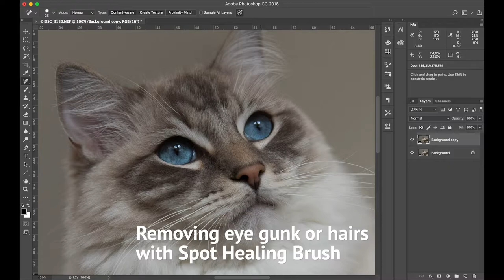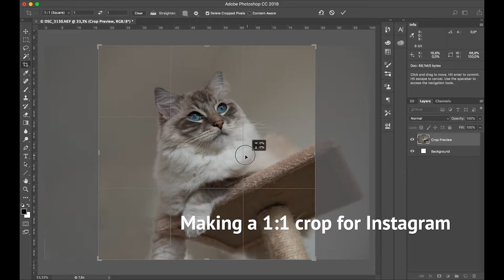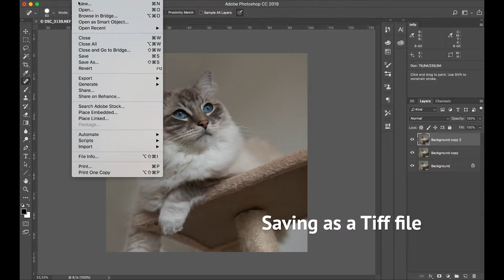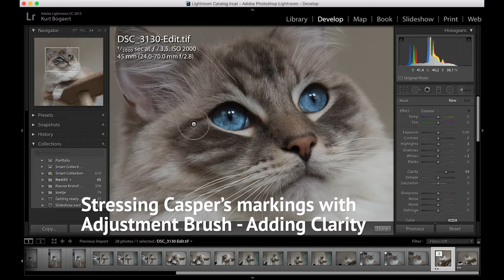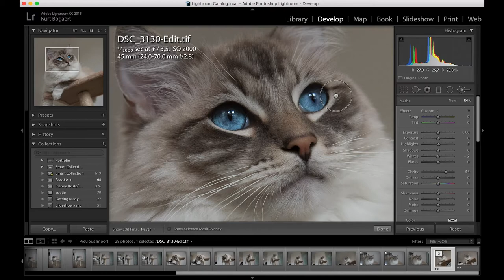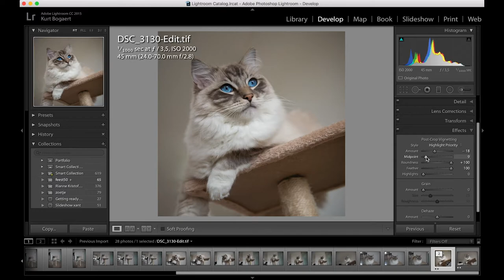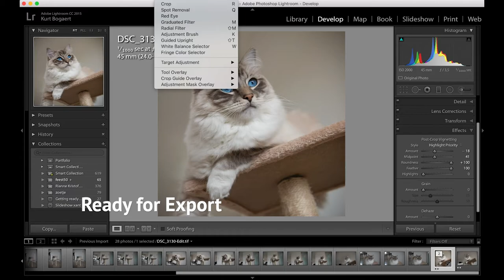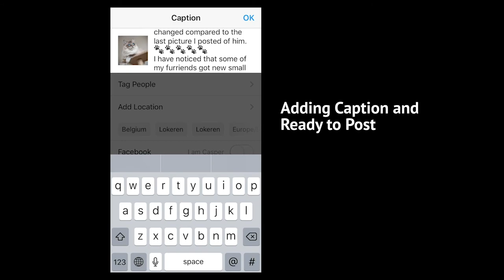How to edit cat pictures - Quick edit video for Instagram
This easy Lightroom and Photoshop Tutorial is great for learning how to edit photos of animals, cats or dogs. In this video I show my step by step workflow of editing a cat picture until posting on Instagram.

In this video you will learn my cat photography workflow to post cat pictures on Instagram:

- Step 1: Edit in Photoshop
- Step 2: Edit in Lightroom
- Step 3: Import and final edit in the Instagram App

Amazing cat pictures will help you grow your instagram account as well as other social media faster.

you can find more information about our cat photography tips and techniques.